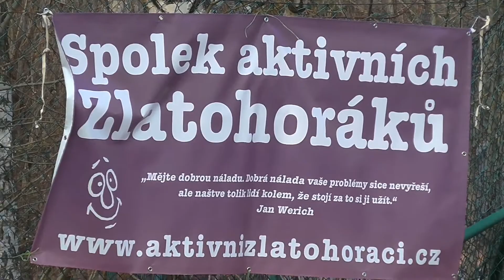Dětský pětiboj 2 Zlaté Hory 2015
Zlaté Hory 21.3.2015